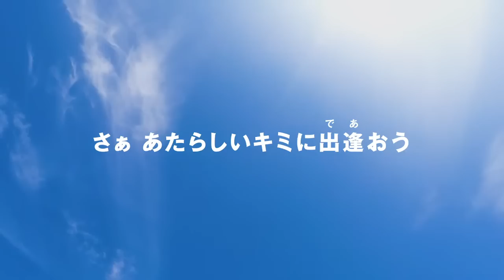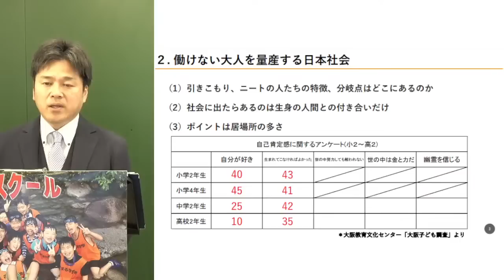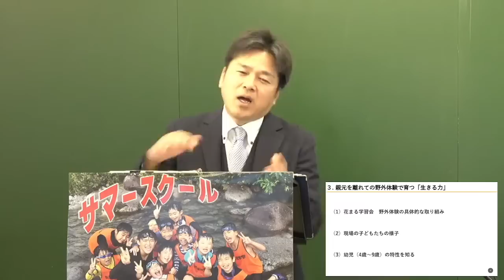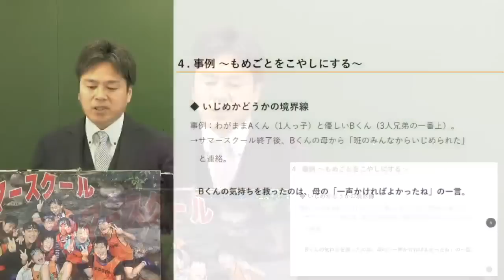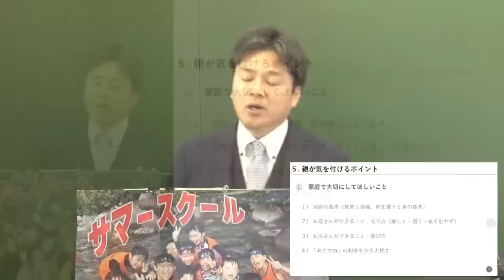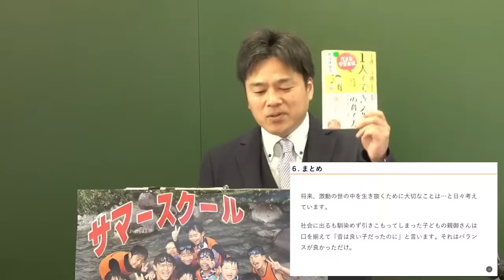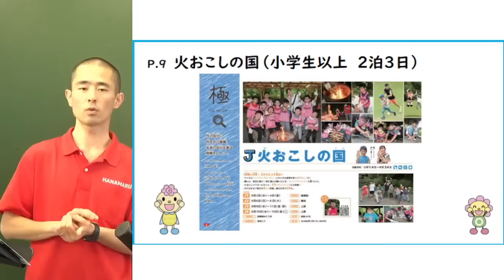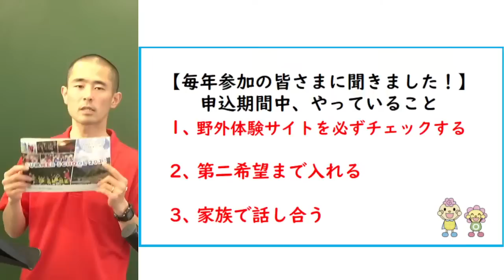箕浦健治講演会「生きる力～もめごとはこやし～」＋サマースクール大解説会！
🌻サマースクール大解説会！は1:30:26～ご覧いただけます

🌸花まる学習会からのお知らせ

◆サマースクール申込締切
2023年5月12日（金）19:00

◆サマースクール　お申し込みはこちら（会員限定）
野外体験サマースクール特設サイト

◆サマースクール　各コース申込状況はこちら
※1日1回更新予定

◆花まる学習会ってどんな塾？　～子どもがワクワクする秘密を大公開～（保護者向け・要申込）

◆花まる学習会 無料体験授業 申込受付中！（対象：年中～小学6年生）

◆オンラインコースも開催中！
全国どこからでも、花まる学習会の授業に参加できます。（対象：年長～小学6年生）

🌸今回の講演会について

「生きる力～もめごとはこやし～」
野外体験部長「ファイヤー」こと箕浦健治の代表講演。
夏はサマースクール、冬は雪国スクールと、これまでにのべ70,000人を超える子どもたちを引率してきました。
親元を離れたときの子どもの大きな成長を軸に、“たとえ親がいなくなったとしても、生きていける”たくましい子に育てるために必要なことをお話しします。

🍉同日開催！サマースクール大解説会！

サマースクールにはたくさんのコースがあるけれど、どう選んだらいい？
行かせたいけれど、お泊まりが初めてでも大丈夫？
おねしょするかも。心配だし、子どもも不安。
まだ一人でシャンプーができません。当日までに練習した方がいいですか？
そんな保護者の皆さまからのお声におこたえすべく、大解説会を開催します！
サマースクールが楽しみになること間違いなし！ぜひご視聴ください！

◆箕浦　健治（みのうら　けんじ）
2004年花まる学習会に入社。年中～小学生までの生徒指導に尽力。
18歳のときに野外体験のアルバイトをはじめ、現在に至るまでに、のべ7万人を超える子どもたちの命を預かってきた。
入社2年目にして花まる学習会野外体験部 部長に任命され、野外体験部門において日本一といわれる基礎を築いた。
花まるグループの野外体験では、「自然の中で過ごす」上での学びに注力するだけでなく、「親との連絡一切禁止」「友達同士の参加禁止」という新しい切り口から、「ミニ社会」経験を積ませることで、将来「社会に出てメシが食える大人」を育てている。
幼稚園・公立小学校・自治体からの講演依頼が多数。
子どもや父兄からも「ファイヤー」の愛称で親しまれ、その名の通り、熱い背中で子どもたちを引っ張っている。
著書に『4歳～9歳で生きる基礎力が決まる! 花まる学習会式 1人でできる子の育て方』（日本実業出版社）がある。

🌸おすすめの講演会

◆アーカイブ配信中！

◆今後の花まるグループ講演会情報はこちら